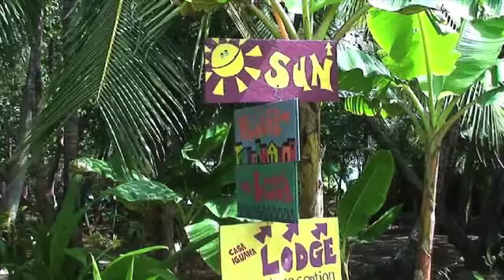Little Corn Island- Casa Iguana